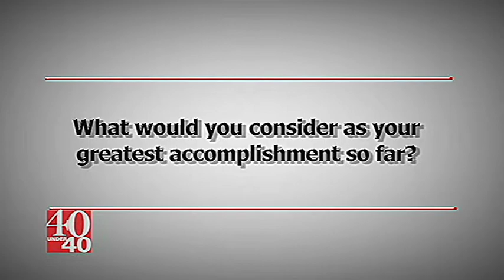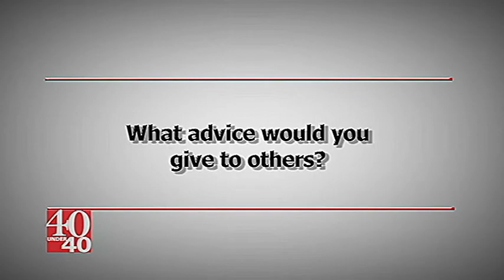11 Leena Alam